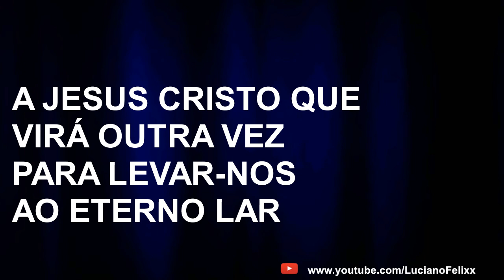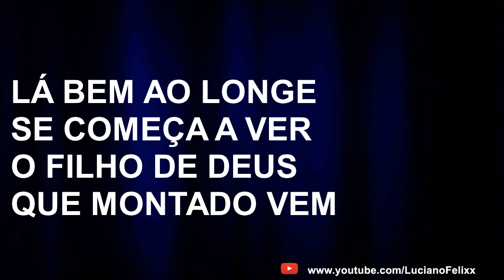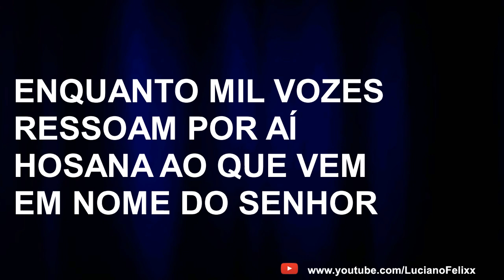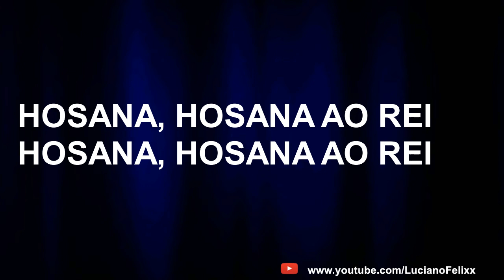Luciano - Hosana (Corinho)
Mantos E Palmas Espalhando Vai
O Povo Alegre De Jerusalém
Lá Bem Ao Longe Se Começa A Ver
O Filho De Deus Que Montado Vem
Enquanto Mil Vozes Ressoam Por Aí
Hosana Ao Que Vem Em Nome Do Senhor
Com Um Alento De Grande Exclamação
Prorrompem Com Voz Triunfal
Hosana, Hosana Ao Rei
Como Na Estrada De Jerusalém
Um Dia Também Poderemos Cantar
A Jesus Cristo Que Virá Outra Vez
Para Levar-Nos Ao Eterno Lar.